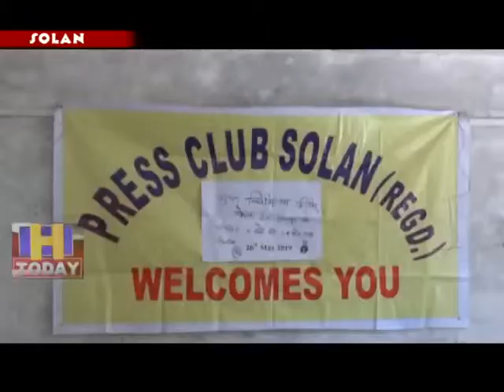27 MAY N 13 END Conducted Multipurpose Free Medical Camp in School Shamrod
प्रेस क्लब सोलन की ओर से निर्मल ग्राम पंचायत नौणी के राजकीय वरिष्ठ माध्यमिक पाठशाला शमरोड मे बहुउदेश्य निशुल्क चिकित्सा शिविर का आयोजन किया गया।